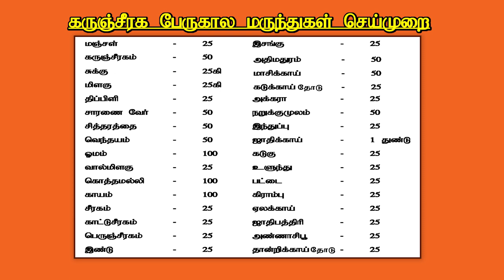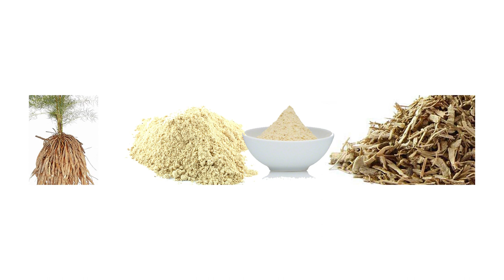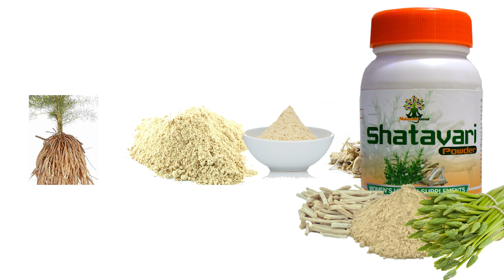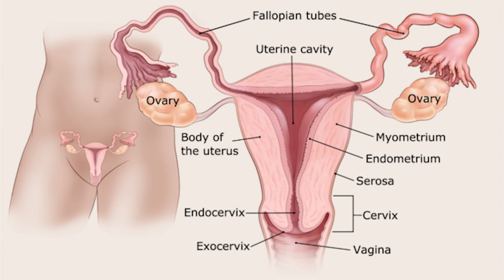கருஞ்சீரகம் பேறுகால மருந்து தயாரிப்பது எப்படி ? Karunjeeragam Perukala Marundhu/ 7358682854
கருஞ்சீரகம் பேறுகால மருந்து  தயாரிப்பது எப்படி ?     Karunjeeragam  Perukala Marundhu | Prasava Marundhu/ 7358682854